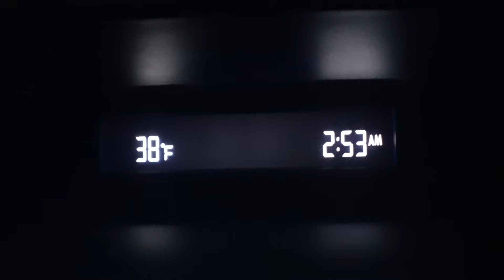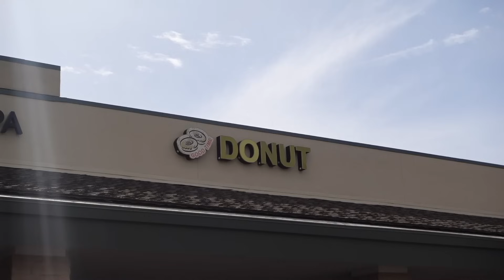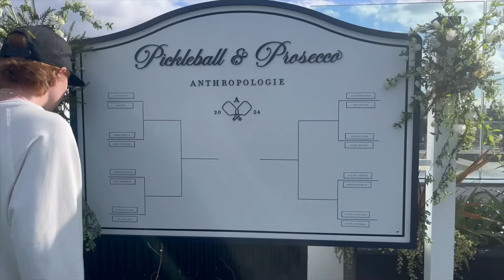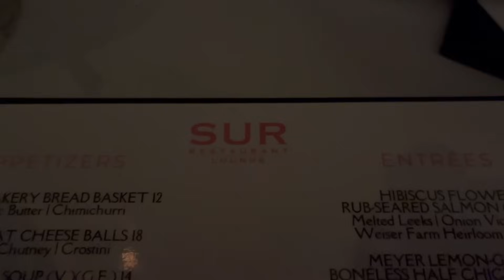the bellairs| pickleball | LA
shout out to Anthropologie and all our friends :)